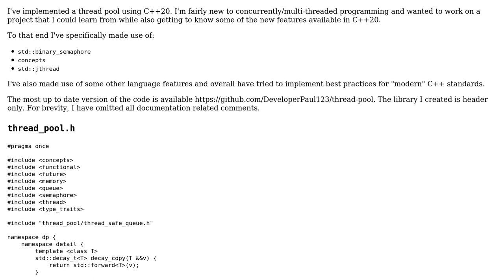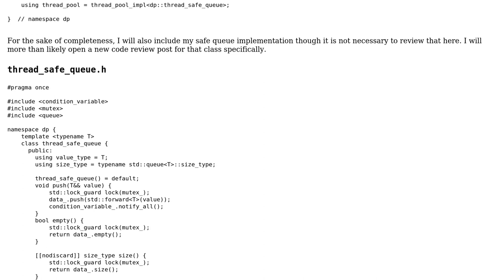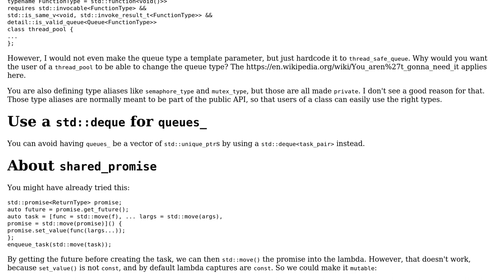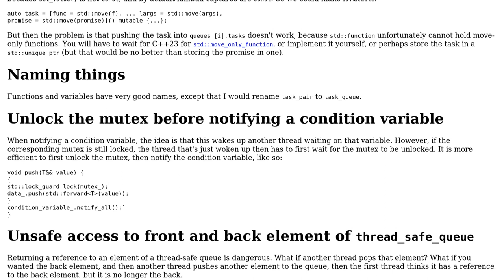Code Review: C++20 Thread Pool (2 Solutions!!)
Code Review: C++20 Thread Pool

With thanks & praise to God, and with thanks to the many people who have made this project possible! | Content (except music & images) licensed under CC BY-SA | Music | Images & others | With thanks to user jdt user G. Sliepen user Developer Paul and the Stack Exchange Network Trademarks are property of their respective owners. You are responsible for your own actions.